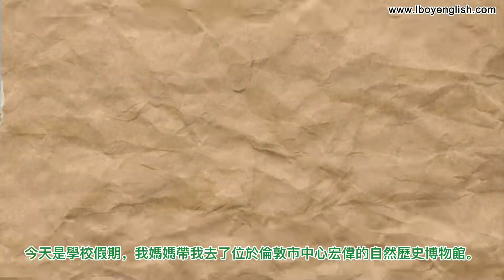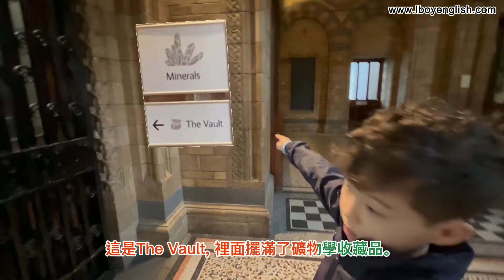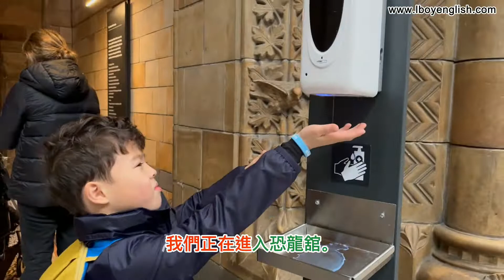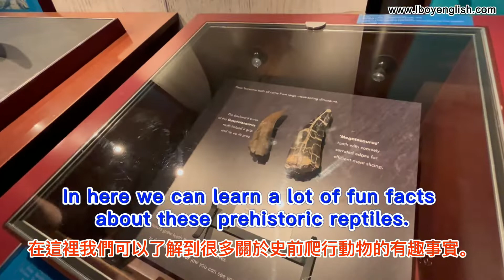參觀英國倫敦自然博物館 | London Natural History Museum | 恐龍 | dinosaur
讓我們一起參觀英國倫敦自然博物館  London Natural History Museum

視頻内容：
1. Today, we are going to talk about London’s Natural History Museum.
今天我們來談倫敦自然歷史博物館。

2. Today, is my school holiday, my mum has brought me to the magnificent Natural History Museum, located in central London.
今天是學校假期，我媽媽帶我去了位於倫敦市中心宏偉的自然歷史博物館。

3. These giant beasts co-existed with humans until 13,000 years ago.
這些巨獸與人類共存直到1萬3千年前。

4. Blue marlin.
藍槍魚

5. Marlin and sailfish are the fastest swimming fish in the sea.
槍魚和旗魚是海裡游得最快的魚。

6. The blue whale is the largest animal to have ever lived.
藍鯨是有史以來最大的動物。

7. This is The Vault, which is filled with mineralogy collections.
這是The Vault, 裡面擺滿了礦物學收藏品。

8. It has one of the world’s finest collections of 500,000 rocks, gems and minerals, including 5,000 meteorites.
它擁有世界上最好的500千塊石頭，寶石和礦物收藏之一，包括5千顆隕石。

9. We are entering the dinosaur section.
我們正在進入恐龍舘。

10. Come and meet the roaring T-Rex.
快來見見咆哮的霸王龍吧。

11. In here we can learn a lot of fun facts about these prehistoric reptiles.
在這裡我們可以了解到很多關於史前爬行動物的有趣事實。

12. Iguanodon hip and foot bones.
禽龍髖骨和足骨。

13. This duck-billed dinosaur is still half buried in sandstone.
這隻鴨嘴龍還半埋在砂岩中。

14. Dinosaurs’ claws
恐龍的爪子

15. Dinosaurs’ legs size
恐龍腿的尺寸

16. A Triceratops’s brow horn
三角龙的额角

17. In This room you can discover the biggest mammals in the animal kingdom.
在這個房間裡，你可以發現動物王國中最大的哺乳動物。

18. Lastly, we visited the souvenir shop.
最後，我們參觀了紀念品商店。